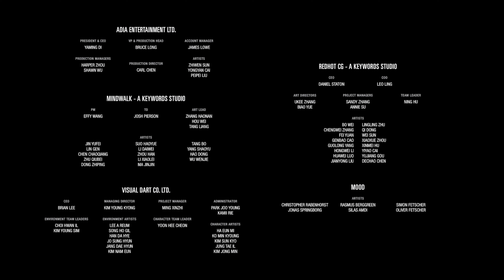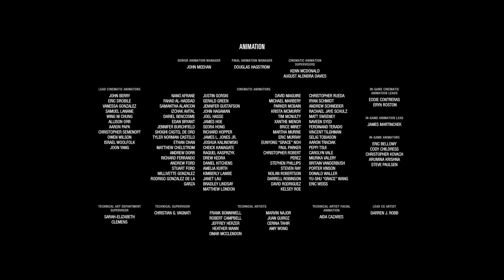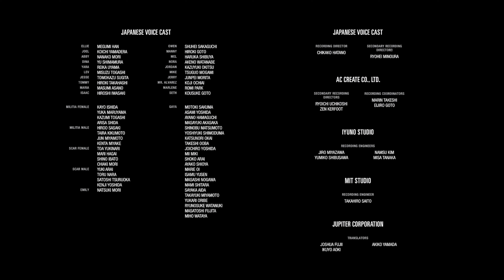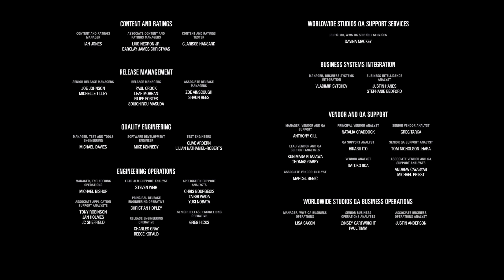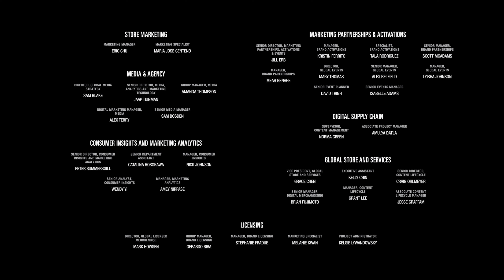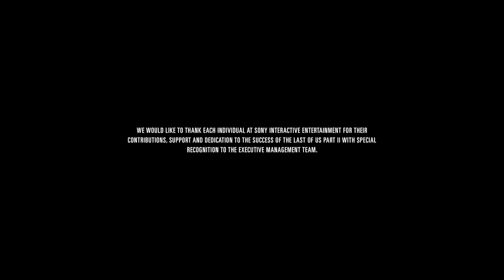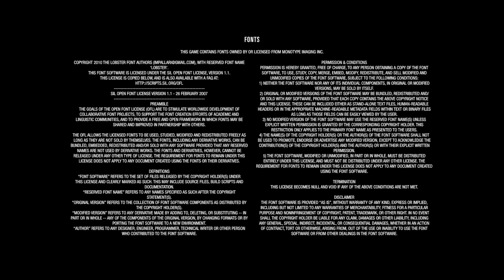The Last of Us Part II Walkthrough Final [4K-PS4 Pro] (No Commentary/Full Game)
The Last of Us Part II Campaign Walkthrough Part 27 of 27 full game Playthrough including all missions and character interactions, recorded on PS4 Pro at 4K. No Commentary